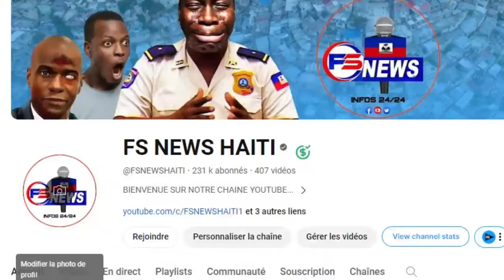Konfime 5 Timoun Bandi Vitelòm yo Mouri, Brigad la Manje Yo, Bagay yo Chari Potoprens nan Moman..